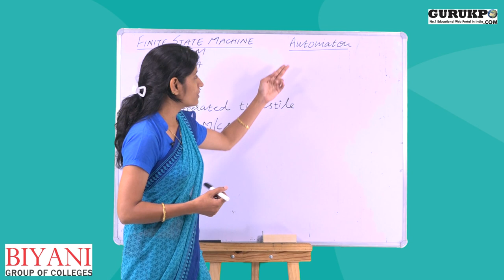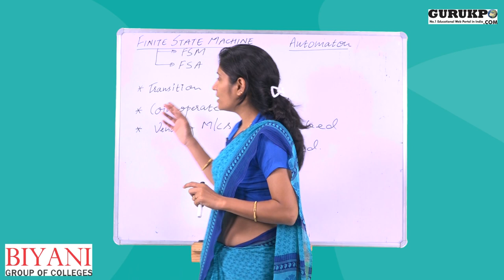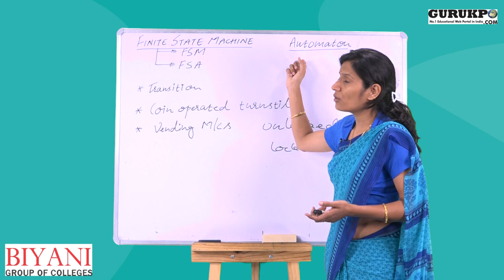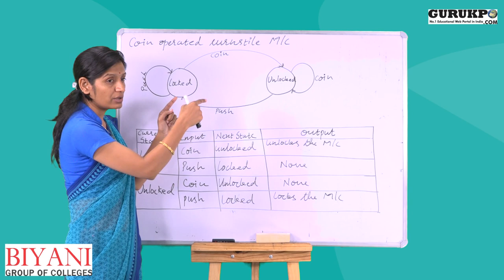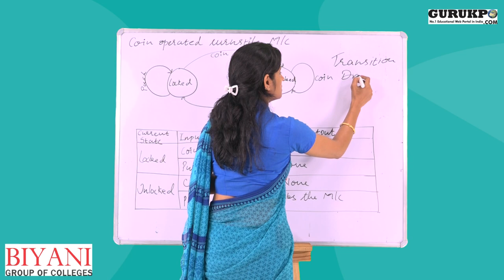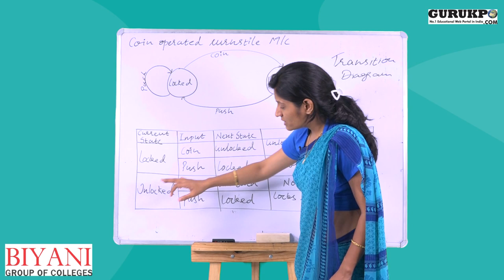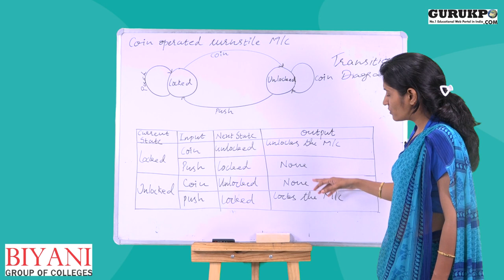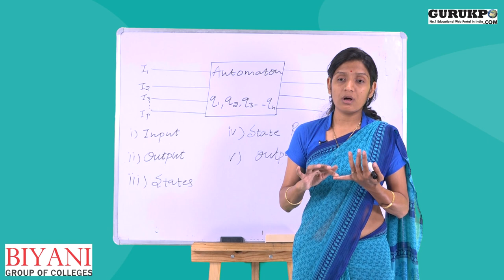Finite State Machine | Automaton | Ms. Poonam Soni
Finite State Machine (Finite Automata)

... Gurukpo.com is the fastest growing educational web portal where all kind of academic information/Notes are available free of cost.

These Videos are produced by Biyani Group of Colleges Jaipur, a fastest growing girls college in India.